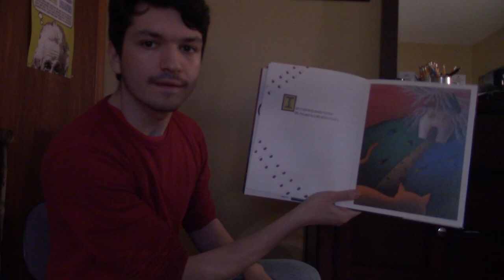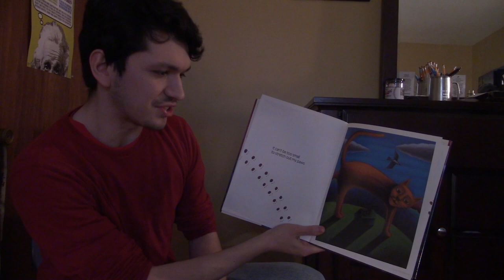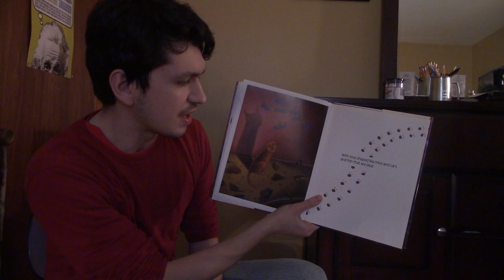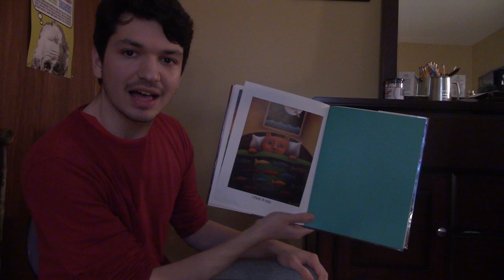Mr James Reading Books: I Am Running Away Today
I read a story called I Am Running Away Today to my preschool students during this time